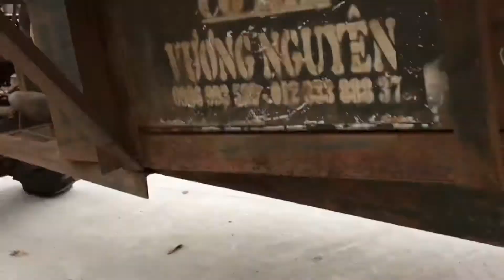Dọn Vệ Sinh Khuôn Viên Nhà Thờ Bu Dak